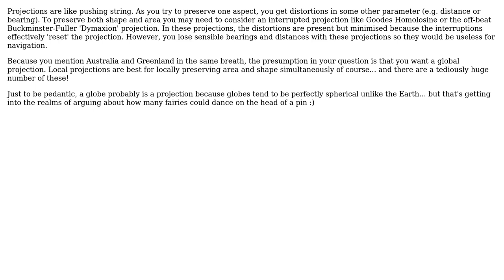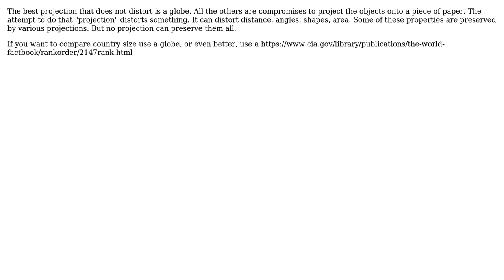GIS: Which world map projection allows comparing countries by shape and size? (2 Solutions!!)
GIS: Which world map projection allows comparing countries by shape and size?

With thanks & praise to God, and with thanks to the many people who have made this project possible! | Content (except music & images) licensed under CC BY-SA | Music | Images & others | With thanks to user RyanKDalton user mhoran_psprep user MappaGnosis user crenate and the Stack Exchange Network Trademarks are property of their respective owners. You are responsible for your own actions.